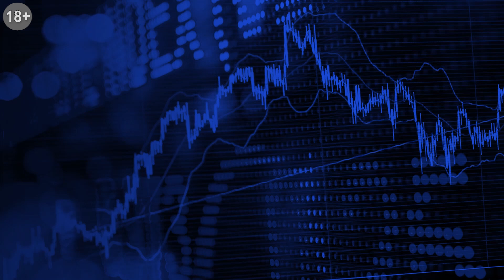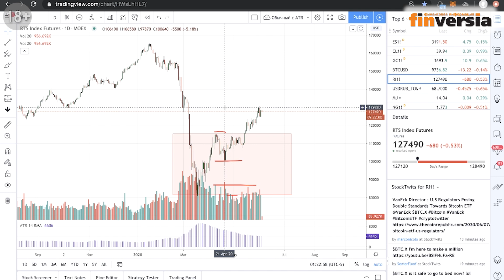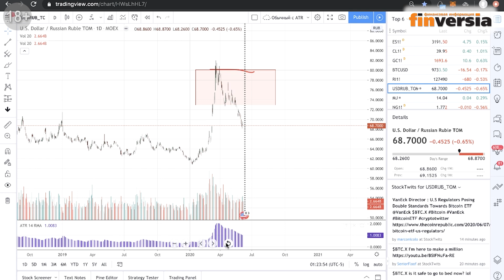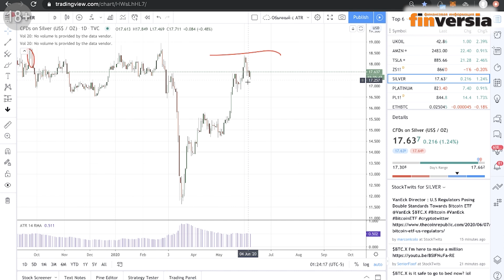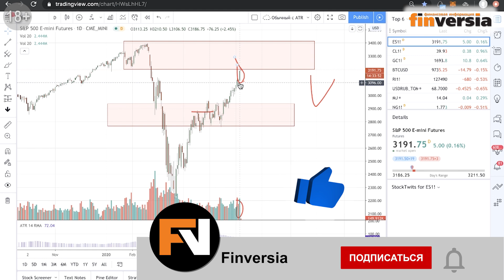Биржевая неделя: торгуем с Георгием Вербицким - 08.06.2020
Технический анализ с Георгием Вербицким: нефть, рубль, доллар, индекс РТС, индекс S&P, биткоин, Ethereum, золото, серебро, платина.
На что обратить внимание трейдерам и инвесторам на этой неделе.

➛Сделки и позиции Георгия Вербицкого доступны онлайн на платформе eToro — ник georgve, счёт по ссылке

⏰ТАЙМ-КОДЫ:
00:28 — S&P 500
02:20 — Нефть
02:35 — Золото
03:17 — Биткоин
04:23 — RTS
05:03 — Рубль - доллар
05:55 — Серебро
06:11 — Платина
06:25 — Ethereum

🔔Предстоящие прямые эфиры Finversia-TV:
➛10 июня, в 17.00 (мск) прямой эфир о деятельности коллекторов в России "Я – коллектор. Что не так?"

ПРЕДЛОЖЕНИЯ ДЛЯ НАШИХ ЗРИТЕЛЕЙ:

📌КУРСЫ И ВЕБИНАРЫ:
➛ОСНОВЫ АКТИВНЫХ ЧАСТНЫХ ИНВЕСТИЦИЙ – 12 ЧАСОВ АВТОРСКИХ ВИДЕОМАТЕРИАЛОВ ЯНА АРТА для зрителей канала и участников вебинара «Частные инвестиции 2020: Планы на лето»